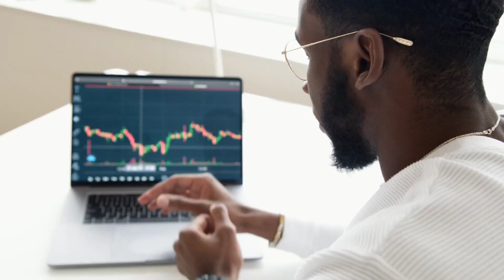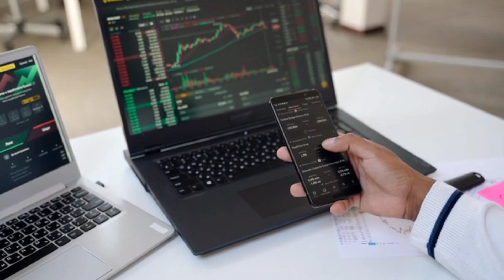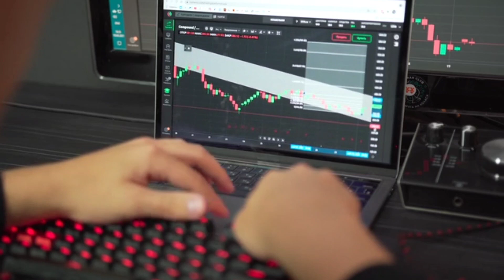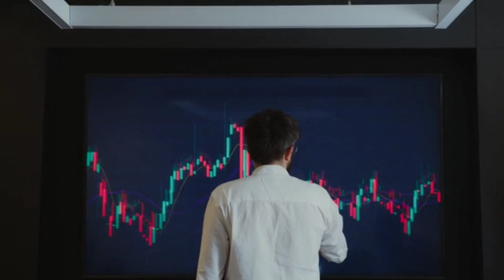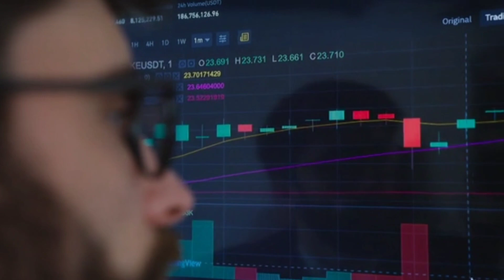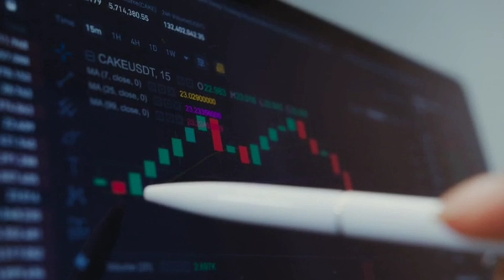Random Trade लेने से कैसे बचे | How To Control Over trading | Trading Motivation In Hindi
Random Trade लेने से कैसे बचे | How To Control Overtrading | Trading Motivation In Hindi |

Zerodha link-
Invest and trade with Kite by Zerodha, India’s largest retail stockbroker. Open an account now.

Your Queiry
how to control over trading
over tarding se kaise bache
over trading kya hota hai
trading psychology
trading psychology hindi
trading misteks
trading mistakes hindi
trading motivetion
trader motivation
trader motivation video
trader motivatiinal video
trading journey
Trading journey story
stock market mistakes
share market mistakes
trading motivation in Hindi
stock market motivation video
share market motivation video
traders motivation video
share market sucess story
share market biography in hindi